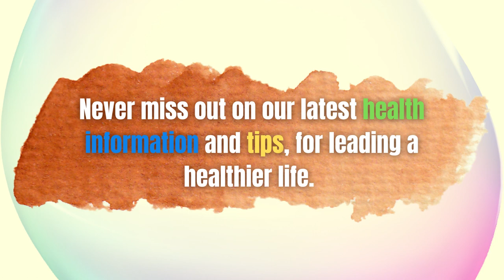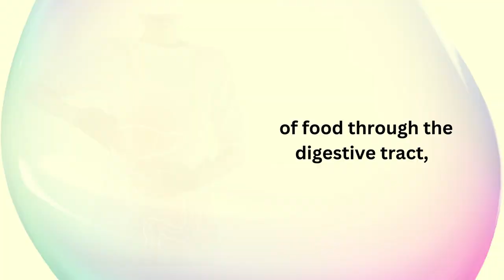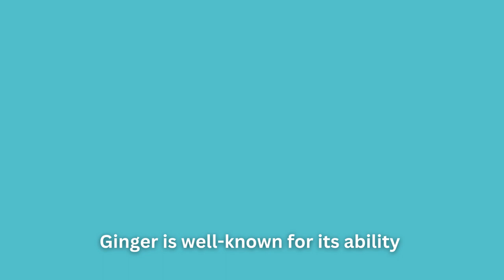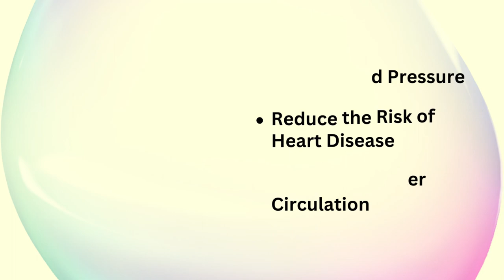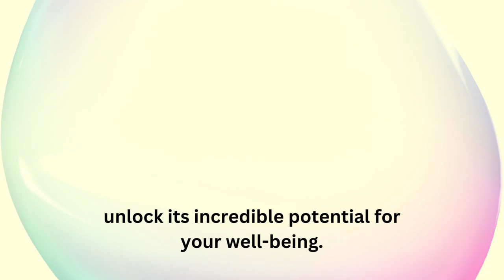The Wonderful Benefits of Ginger: Top 10 Reasons to Add it to Your Daily Routine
Discover the remarkable health benefits of ginger in our comprehensive guide. From soothing digestive woes to reducing inflammation and boosting your immune system, ginger's natural properties offer a wide range of advantages for your well-being. Learn how this versatile spice can enhance your health and be a valuable addition to your daily diet.